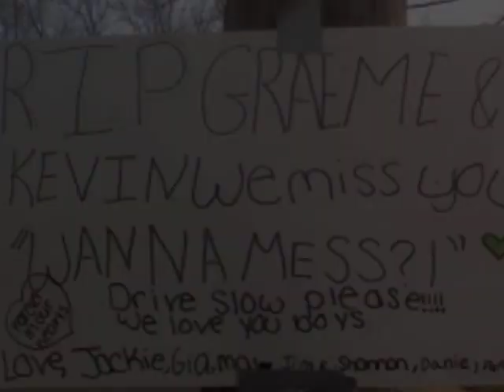Graeme Preston and Kevin Clawson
two great kids who can brighten up anyones day in a second